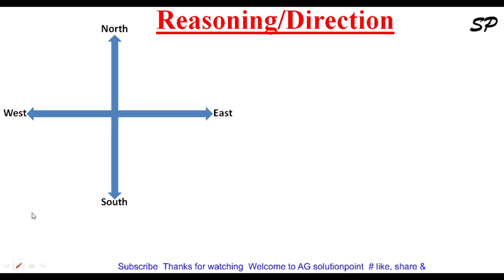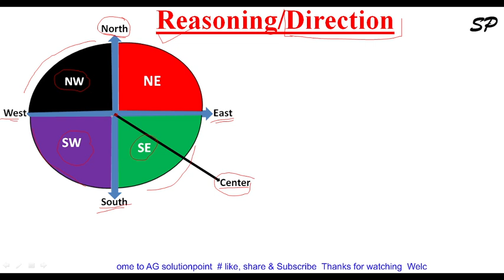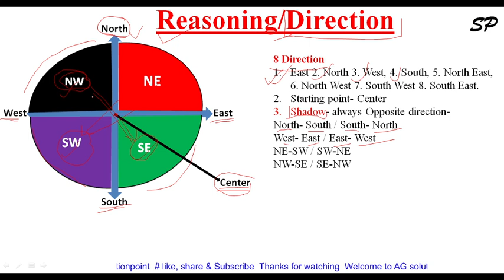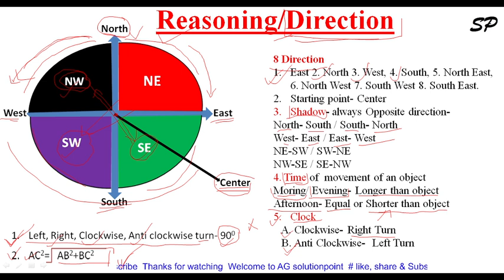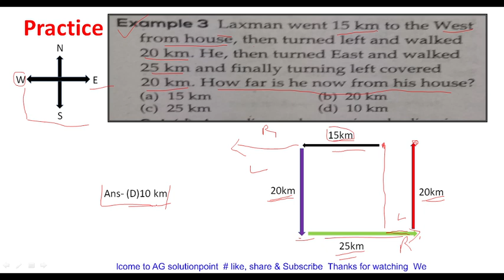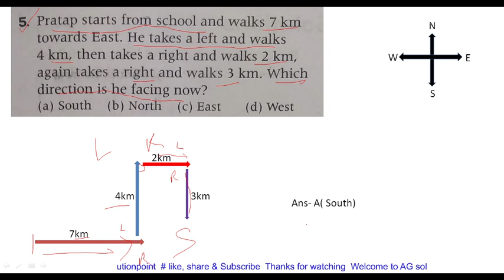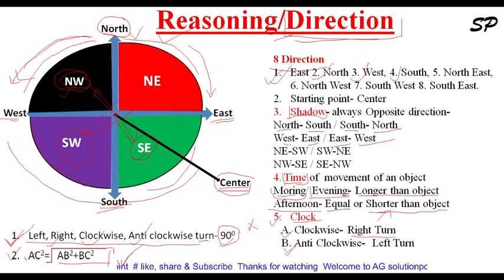Direction based questions in Assamese part 1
কেনেকৈ দিশ নিৰ্ণয় কৰিব? সহজ আৰু অসমীয়াত বুজোৱা হৈছে।

ধন্যবাদ